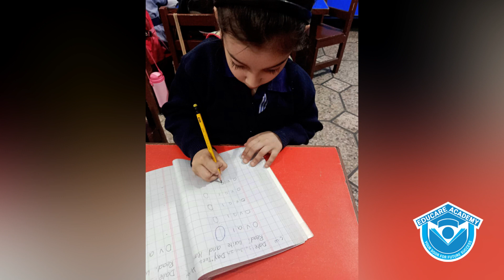🎨🐾 GETTING ARTSY WITH CRAYONS 🐶 🖍️ | ARTWORK | ECD-II A | EDUCARE ACADEMY GARDEN | KARACHI